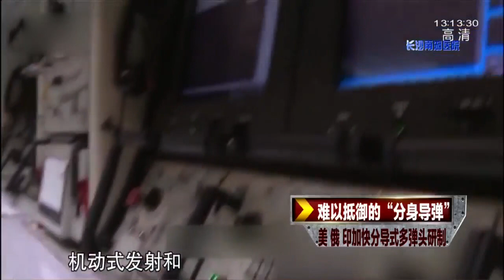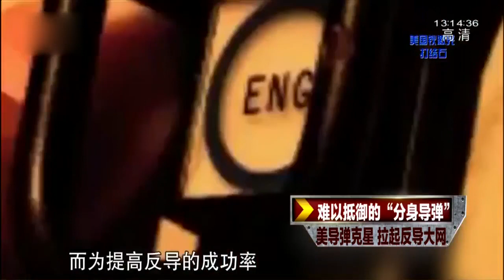难以抵御的“分身导弹”